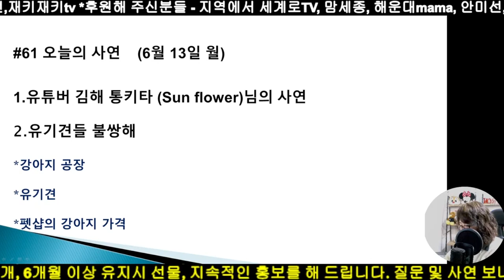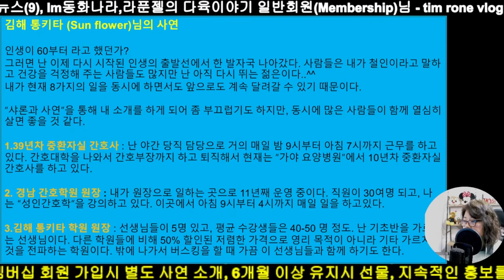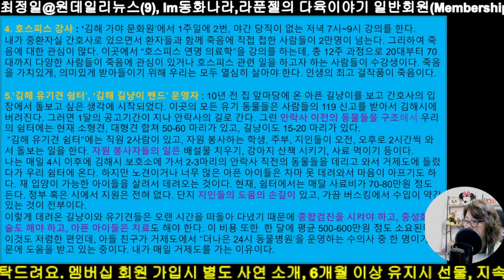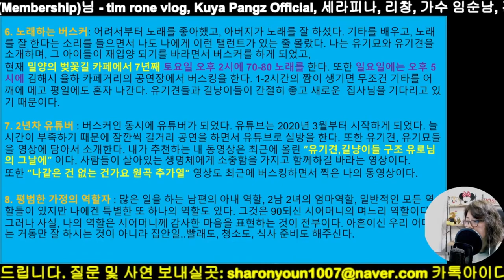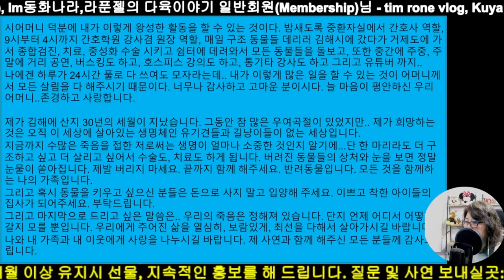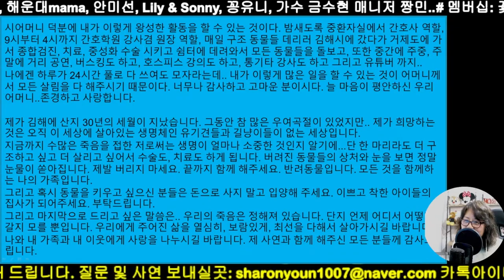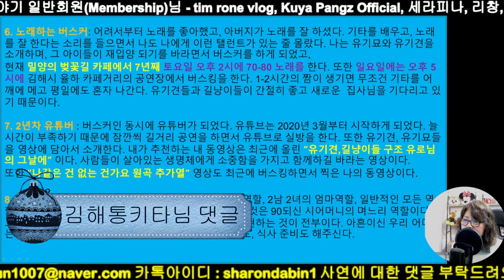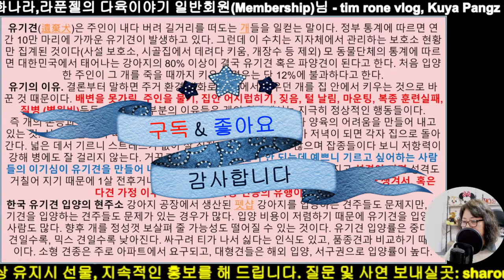김해 통키타 (유튜버) 사연 / 1인 8역, 유기견 쉼터 운영 (#61-1)